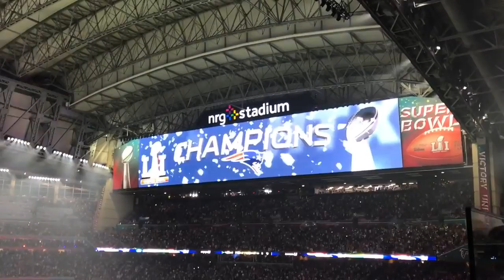The New England Patriots Incredible Super Bowl 51 Winning Overtime Drive. HD - super bowl 51